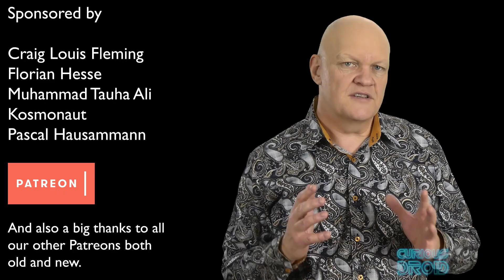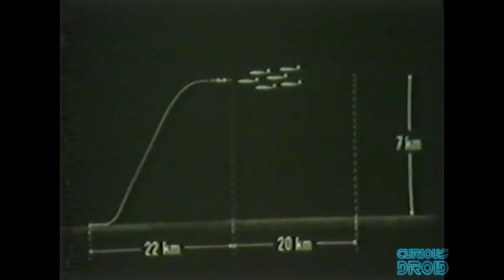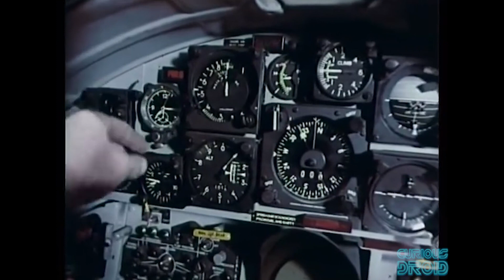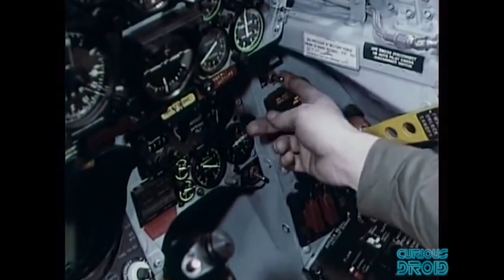What Happened to the Rocket Jet Fighter - The SR-177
As a response to the Soviet threat of a supersonic nuclear bomber, the UK built a combined rocket & jet engined fighter that was on track to become the standard NATO interceptor for Europe.
But in a turn of events that would worthy of a cold war espionage novel, it was pushed out of the way by the UK & US governments and a hostile rival.
This is the story of Britains Rocket Jet fighter the SR-177.

Craig Louis Fleming, Florian Hesse, Muhammad Tauha Ali
Kosmonaut, Pascal Hausammann

Also : Alan Johns
Allan Versaevel
Blair Leduc
Cameron Dyer
Chad Mellor
Cody Belichesky
Collin Copfer
coolascats
Dale Kirkwood
Daniele Noacco
Giacomo Catenazzi
Harry Whelan
Hunter Schwisow
Johan Roman
Johan Rombaut
John Rumpf
Jonathan Merage
Jorn Magnus Karlsen
Katy
Kevin Hinnen
LÃ¡szlÃ³ Antal
Mitchel J. Mullin II
Morten GrÃ¸nvold
Oscar Anderson
Robert Goldwein
Rodney Aries
SHAMIR
Tim Allen

Written and Researched by Paul Shillito

Royal Navy, Lockheed,
Saunders Roe, USAF,